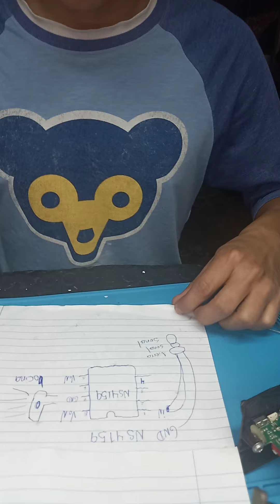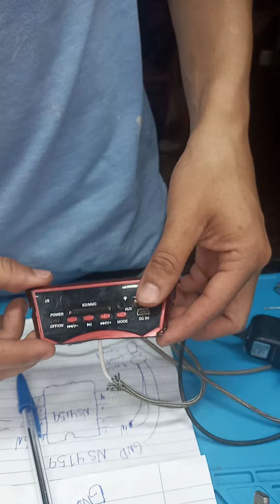como hacer modulo bluetooth para tu equipo de sonido cualquier aparato